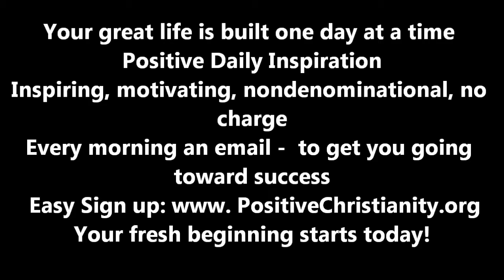The Power of Courtesy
Wednesday, September 10, 2012 Christopher Ian Chenoweth